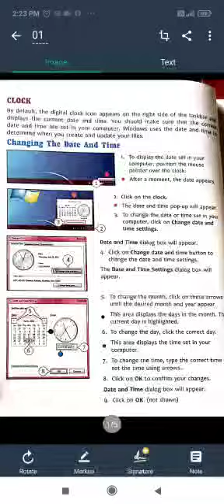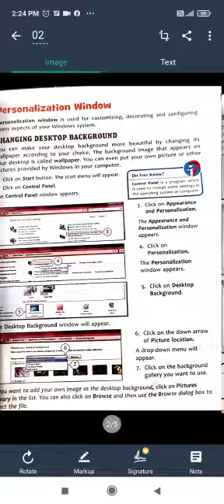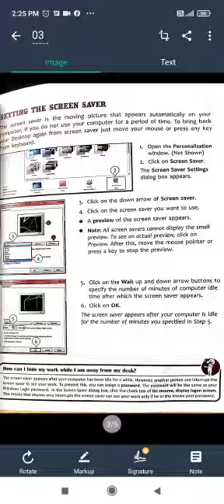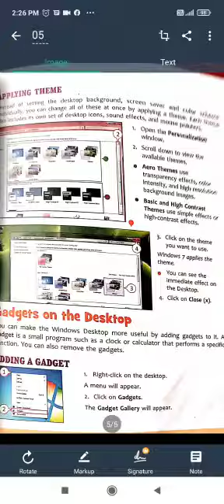Class 4 ch-3 Windows-customizing & personalization